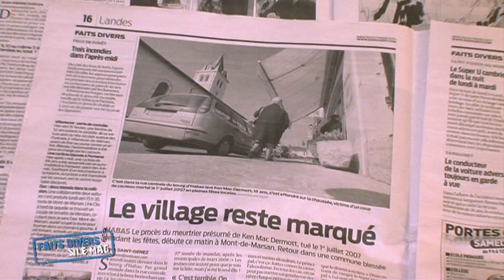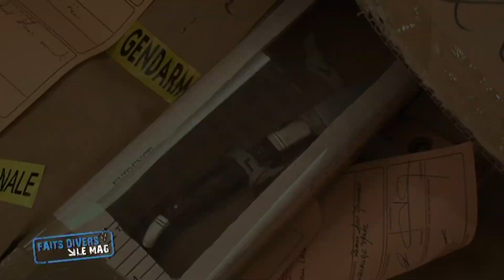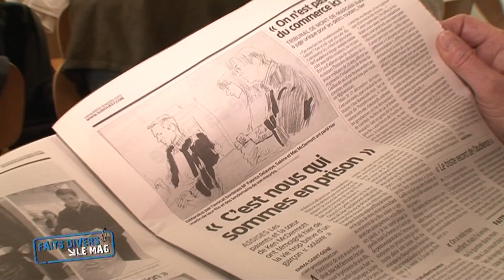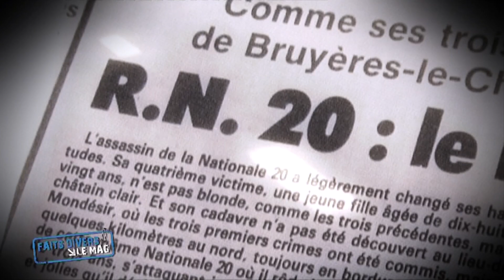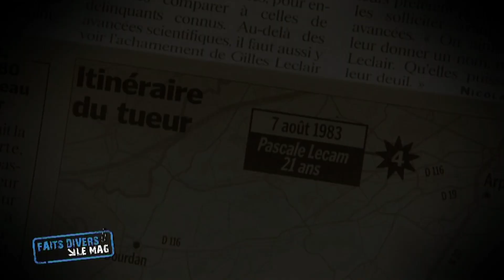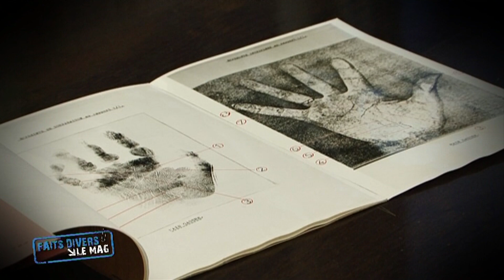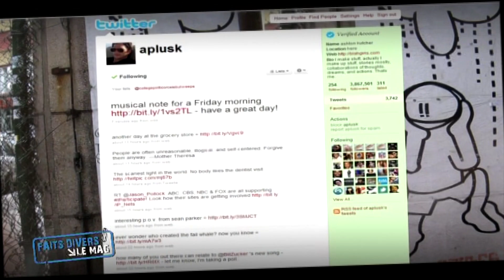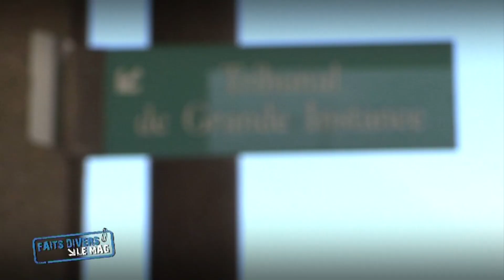Une fête qui tourne au drame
Enquête sur une fête au dénouement tragique, reportage sur un suspect retrouvé 29 ans après les faits, rencontre avec un hacker.

Emission En Quête de Justice - Saison 3 Episode 25